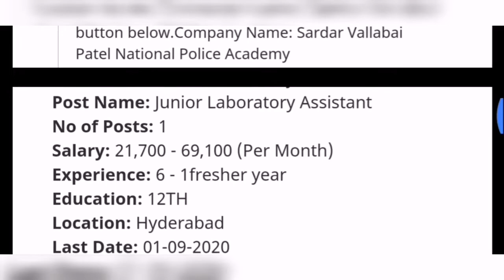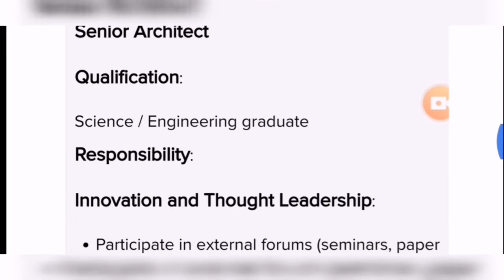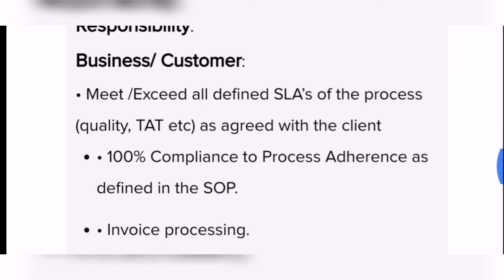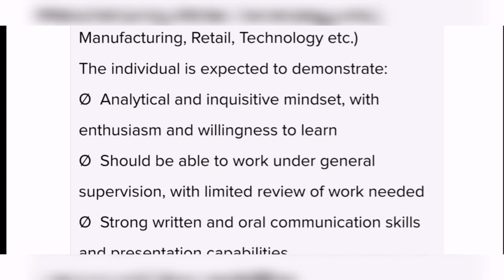JOBS IN HYDEABAD|JOBS IN COGNIZANT|FREE JOBS NO FEE APPLY FROM DESCRIPTION|DONT MISS|GENUINE INFORMA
Jobs in hyderabad, jobs in Telangana, private jobs government jobs
jobsinozonehospitals Jobsforfitter jobsforwelder
privatejobsinhyderabad privatejobsintelangana telanganajobs
privatejobsinhyd jobsintelangana jobsinindia
amazonjobs jobsinamazon cognizantjobsinhyd wiprojobsinhyderabad heritagejobsinhyderabad notesprinting companyjobs jobsinprintingcompany jobsinwipro jobsincognizant jobsinamazon jobsinflipkart jobsinaccenture GENPACTJOBS SOFTWAREJOBS privatebankjobs axisbankjobs idfcfirstbankjobs idfcjobs latest2020jobsinhyderaba latestjobsinhyd cognizantjobsinhyd

NOTE: THIS JOBS ARE FREE DON'T PAY MONEY TO ANY ONE

FRIENDS MIKU YEVARU REFER చెసారు అని అడిగితె FRIEND అని చెప్పండి YOUTUBE CHANNEL NAME చెప్పకండి YOUTUBE GUIDLINES ప్రకారం CHANNEL NAME చెప్పకూడదు

click on above link then cognizant  careers opens next click on three lines (right hand side above the page) then click careers home  see all jobs then  apply